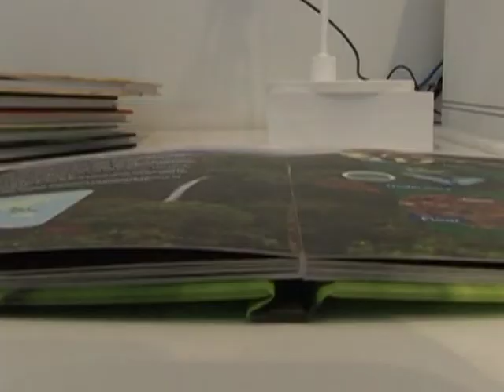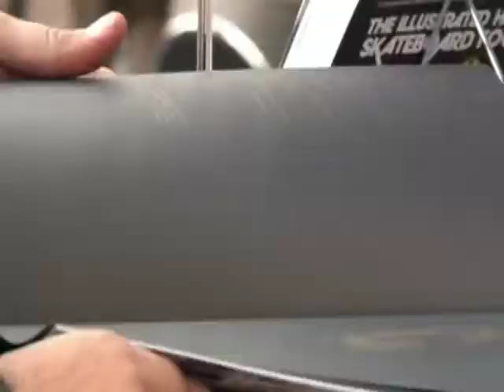E-Books als Stars auf der Frankfurter Buchmesse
Gedruckte Bücher sind angenehm in der Hand, doch elektronische Bücher sind derzeit angesagter: Auf der Frankfurter Buchmesse sind E-Books in diesem Jahr die Stars. Vom Handy über Tablet-PC bis zu E-Book-Reader reicht die Palette, selbst 3-D-Anwendungen sind dabei. Aber auch das gedruckte Buch trumpft auf: Unter anderem gibt es in der Goethe-Stadt das nach Verlagsangaben größte Buch der Welt zu bestaunen - einen riesigen Atlas.